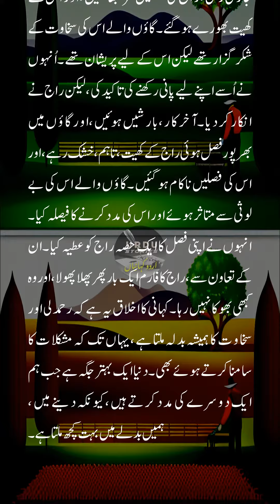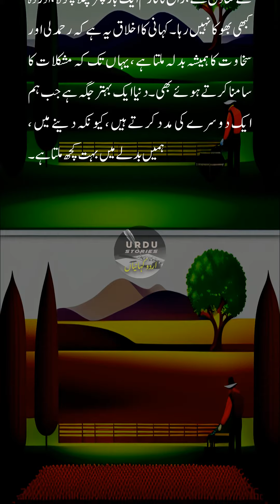سخی کسان| Short Story | stories in Urdu | sachi kahani in Hindi | urdu noval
About this video:
In this Urdu story video, simplicity and contentment are the keys to a happy life.
We are constantly working hard on making Urdu story creation better and more entertaining for you. Please feel free to use the comment box for any queries or suggestions; we would love to hear from you.

Urdu ka paper 2022
Urdu kalam
Urdu ka
Urdu Kahawatain
Urdu guldasta pdf
Urdu kahaniyan new
Urdu Kahawatain pdf
Urdu kahani whatsapp group link
Urdu story
Urdu story writing
Urdu story pdf
Urdu story books for kids
Urdu story tv
Urdu story fairy tales
Urdu stories
Urdu stories for kids
Urdu stories love
Urdu stories for elders
Urdu stories for kids pdf
Urdu stories whatsapp group link
Urdu stories reading
Sabeq amoz kahaniyan in urdu
Sabeq amoz kahaniyan in urdu pdf
pakistani stories
dream stories ki duniya
urdu kahaniyan
urdu kahanian
urdu kahaniyan 2022
urdu kahaniya fairy tale
urdu kahaniyan urdu kahani

● Note:
All ©️Copyrights Are Reserved by Urdu Stories. Don’t Re-upload Our on Your material YouTube or Any Other Platform. If Anyone Will Try to Use Our Content Then They Will Face a strike In That Case.